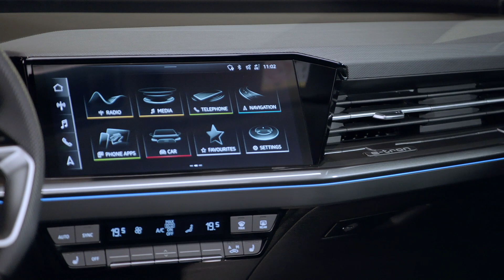New Audi Q4 e-Tron 2022 S-Line Interior FIRST look | CRAZY Retro digital steering wheel!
How do You like the new Audi Q4 e-Tron interior?

Audi is premiering a new Audi Q4 e-Tron SUV, based on the same platform Volkswagen ID.4 and Škoda Enyaq are made on 14. April.